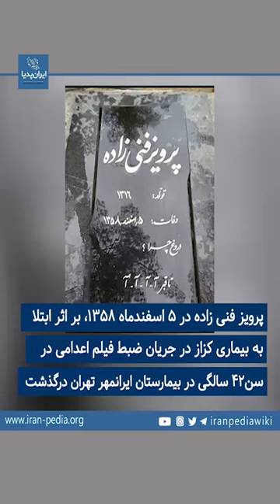پرویز فنی‌زاده - هنرپیشه سینما، تئاتر و تلویزیون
پرویز فنی‌زاده، (زاده ۷ بهمن‌ماه ۱۳۱۶، تهران – درگذشته ۵ اسفندماه ۱۳۵۸، تهران) هنرپیشه سینما، تئاتر و تلویزیون بود.
ابتدا حروف چین و مصحح روزنامه اطلاعات بود. در سال ۱۳۳۷ به کلاس‌های هنرهای دراماتیک رفت و با گروهی از دوستانش گروه  تئاتر گل سرخ  را تشکیل داد، و در سال ۱۳۴۰ به عضویت گروه تئاتر پازارگاد  درآمد. و در مقام بازیگر حرفه‌ای تئاتر به فعالیت هایش ادامه داد، استعداد و انعطاف فنی‌زاده در بازیگری پای او را به سینما باز کرد.
او طی۲۰ سال کار هنری در بیش از ۱۹ فیلم سینمایی، از جمله تنگسیر و گوزن‌ها و هم‌چنین ۷۰ نمایش، از جمله پهلوان اکبر می‌میرد، نقش بازی کرد. وی پس از بازی در دو سریال تلویزیونی سلطان صاحبقران و دایی جان ناپلئون، محبوبیت زیادی در میان مردم به دست آورد. و هم‌چنین در پنجمین دوره جشنواره سپاس در سال ۱۳۵۲، با بازی در فیلم رگبار جایزه‌ی بهترین بازیگر نقش اول مرد را از آن خود کرد. پرویز فنی زاده در پنجم اسفندماه ۱۳۵۸، بر اثر بیماری کزاز در سن ۴۲ سالگی در بیمارستان ایرانمهر تهران درگذشت؛ و در آرامستان بهشت زهرا به خاک سپرده شد.